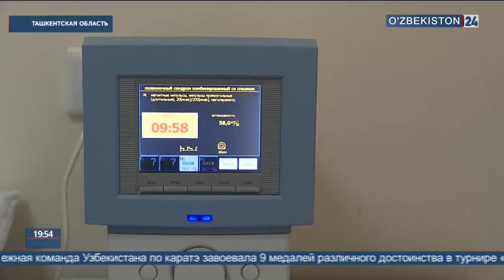Новое здание в ГУП «Oqtosh pansionati»